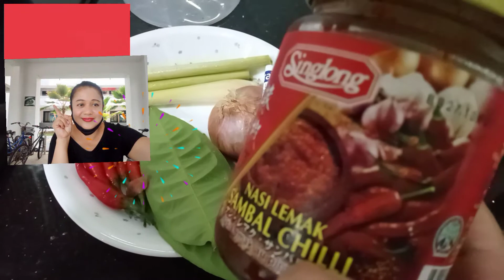masak jengkol bumbu SE adanya tapi rasanya enak banget